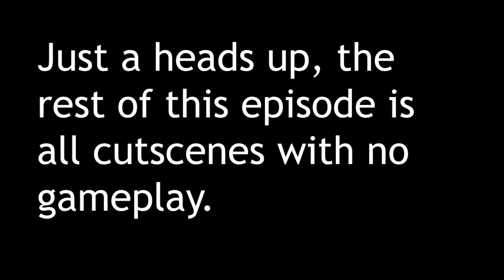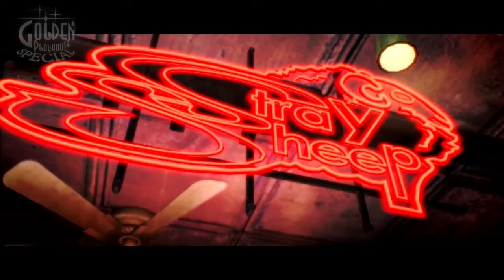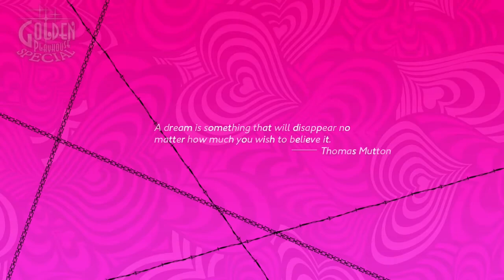THE WOMAN'S WRATH - Catherine Full Body - Part 8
Vincent's secret is out and we begin to unravel the remaining mysteries in this installment of Catherin Full Body! Also, prepare for a lot of cutscenes in this episode.